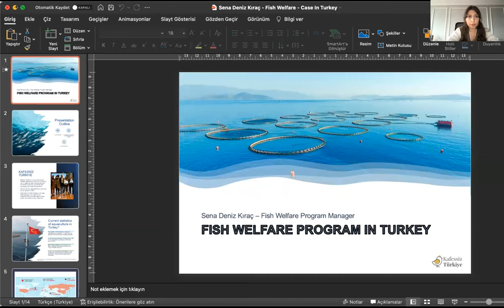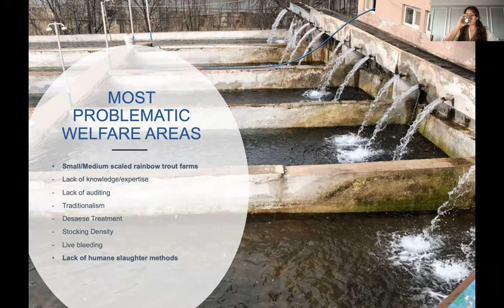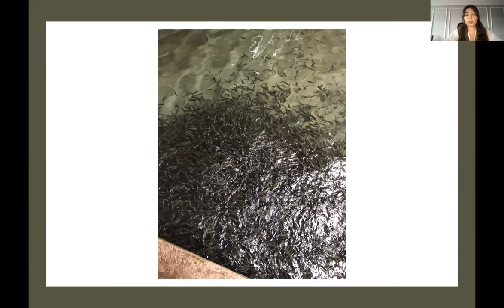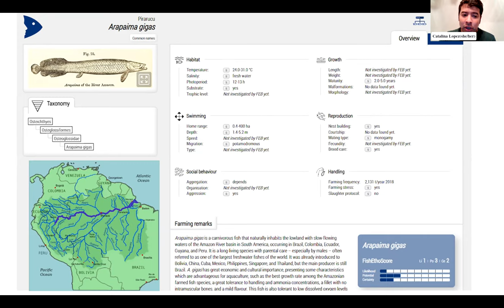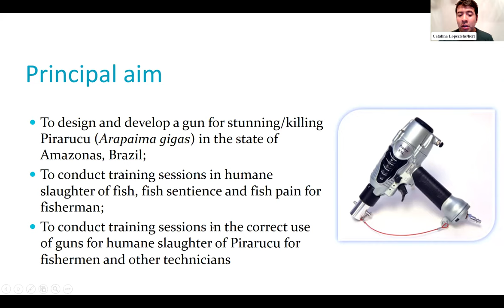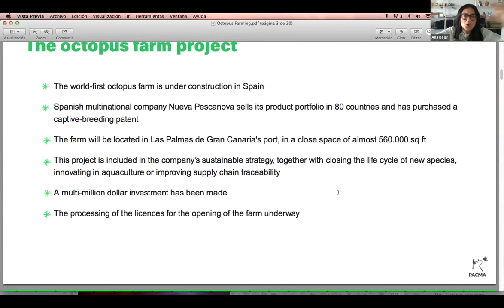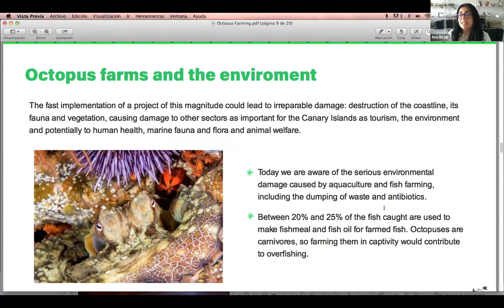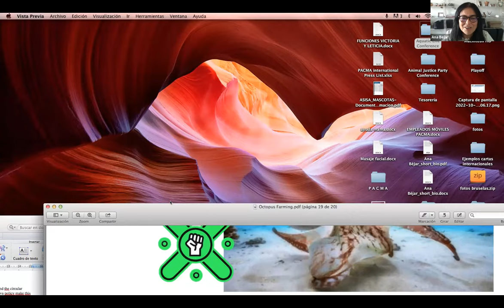Aquatic Life Conference 2022: Small but impactful startups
We shine a spotlight on small but impactful startups and the great work they’re doing on neglected topics.